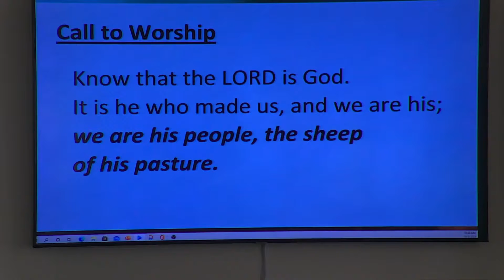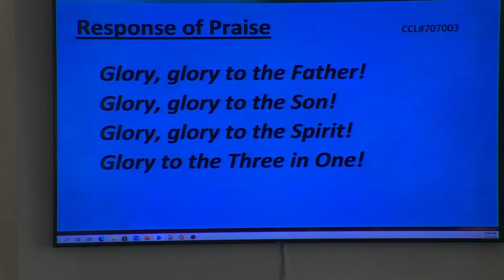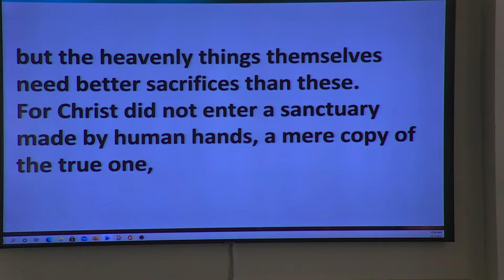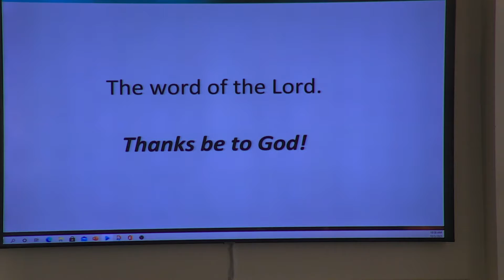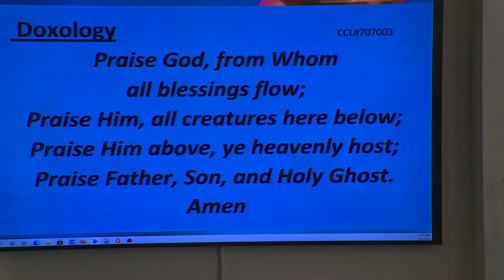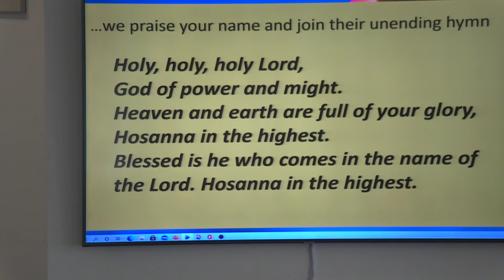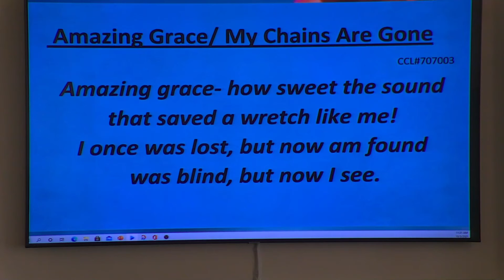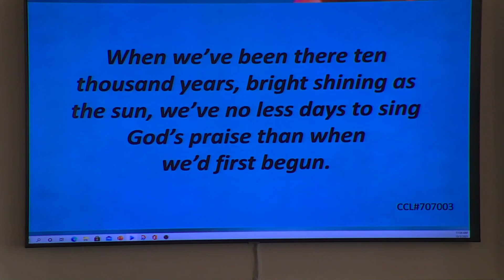Grace on Main Sunday October 3